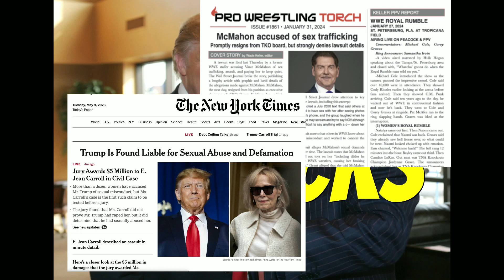Goldberg Feels The Edge Of Adam Copeland 2k What If!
Thank You! to the wrestling creators involved in this video.

If you don't hate what you see

Your feedback is  always welcome good or bad.

I will be posting daily.

@omgitsjoshiepoo on X